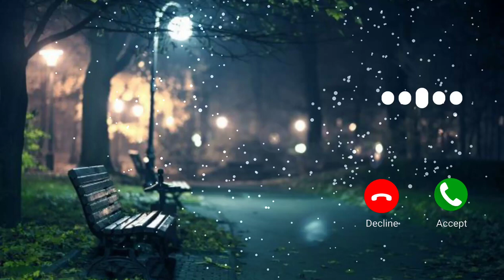Ronkaan Eid UL Fitar Diyaan | Sad poetry background music | Mirza Brand